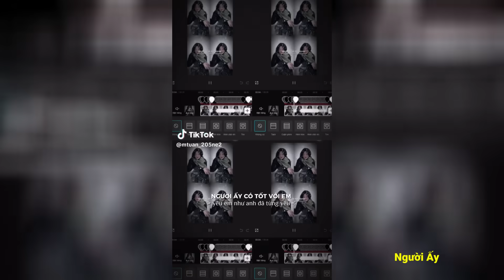🎶NHẠC CHILL TIK TOK - Tổng Hợp Những Đoạn Nhạc Chill Cực Hay Giúp Thư Giãn #28